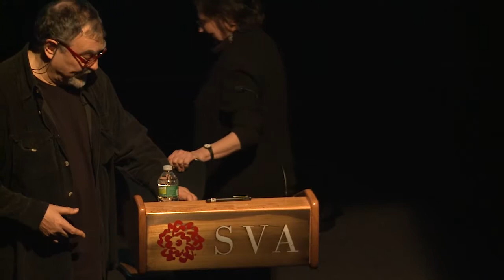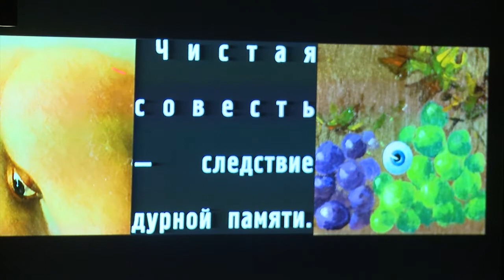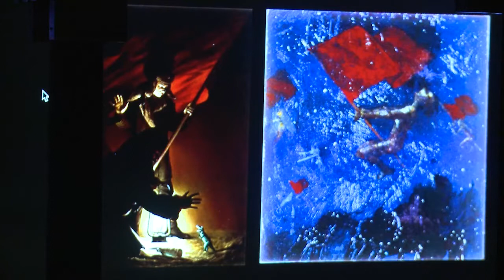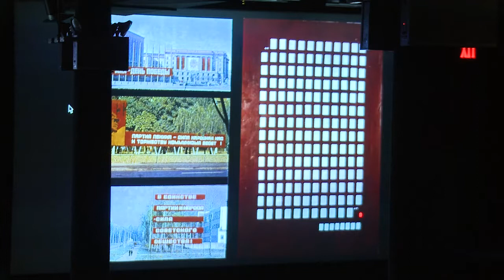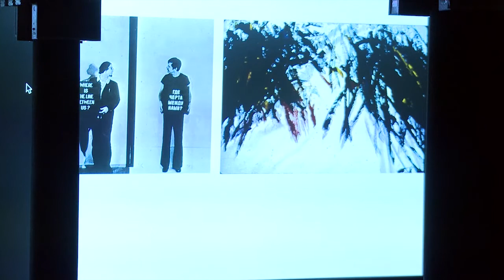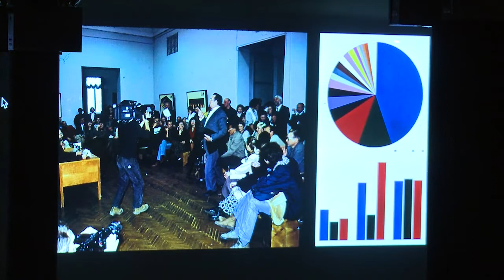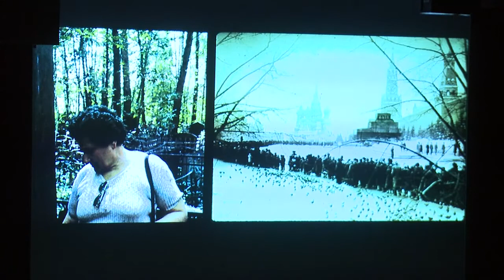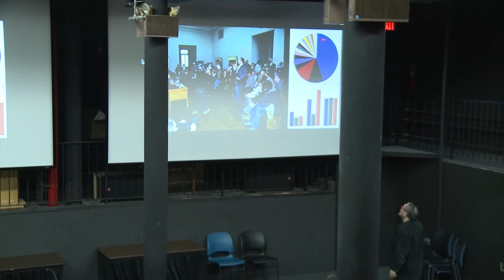Vitaly Komar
Moscow-born painter and performance artist Vitaly Komar—former collaborator with Alexander Melamid, with whom he co-founded the Sots Arts movement in 1972—discusses his experiences as an artist in Russia and in the West.